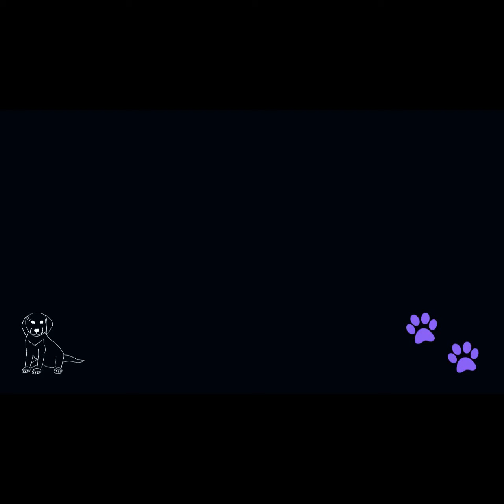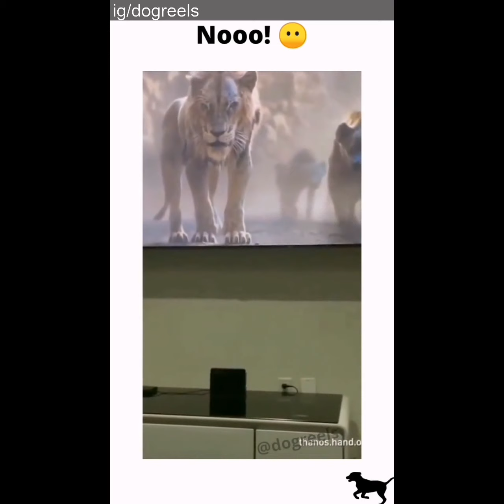Funniest And Cutest Dogs, Dogs Reels Compilation That Will Make You Laugh and Say Aww !